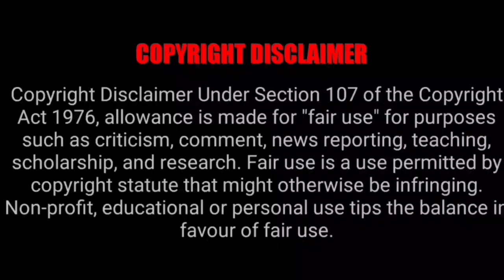Tirumala Tirupathi Temple October Month,November Month 300rs Online Darshan Tickets Booking Details